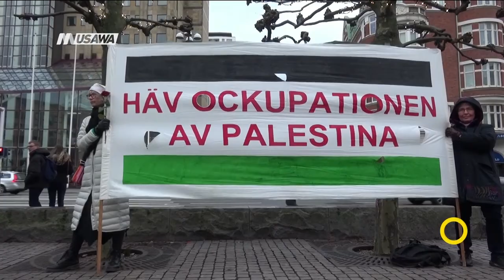د. اياد جهشان : ’’اسرائيل تحت حكم اليمين وهذا يصعب على القوى الديمقراطية اليهودية ’’11.12.2017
فقرة ضمن برنامج صباحنا_غير حلقة الحادي عشر من كانون الاول لعام 2017 تناولت الحديث عن المستجدات التي تحصل في قضية القدس .

ضيوف الفقرة :
** د. اياد جهشان - طبيب وناشط سياسي في الجبهة الديمقراطية
**  ماهر  دبور - استاذ تاريخ وناشط فلسطيني ( عبر السكايب من السويد )

وتحدث الضيوف عن المحاور التالية :
 د. اياد جهشان :
1 قراءته لإعلان ترامب ولماذا في هذا التوقيت؟
2 إلى اي مدى ساعد الواقع العربي الحالي وما يحدث في الخليج على تنفيذ هذه الخطوة؟
3 الإدارة الأمريكية قالت إنها تتمسك بالعملية السلمية -بالمقابل الإعلان عن القدس عاصمة لدولة 4 إسرائيل- وهي من القضايا الأساسية لمفاوضات الحل الدائم - ما هو تعليقك على هذه الامكانية ؟
5 وزير  التربية والتعليم الفلسطيني صبري صيدم تحدث قبل ايام عن قرار ترامب وقال انه يجب على الادارة الامريكية الان الاعتراف بالقدس الشرقية عاصمة للدولة الفلسطينية - لنستمع لهذا التصريح ونتابع الحوار
 ما هو تعقيبه على هذا الموقف ؟
6 لماذا لم نرى اي تحركات في الشارع الاسرائيلي والمجتمع اليهودي - بهذه القضية-؟ وما هي دلالات ذلك على مستقبل العمل العربي اليهودي المشترك؟
7 ما هو دورنا نحن فلسطينيي 48 وخصوصية تحركنا بالعمل على جميع المستويات سياسيا واجتماعيا والتعامل مع القدس وقضاياها ؟
8 تهديد ووعيد لفلسطينيي الداخل - وخاصة اهلنا في وادي عارة - من قبل ليبرمان وبينيت على خلفية الاحتجاجات؟
9 تداعيات القرارات السياسية وأجواء التوتر كيف تؤثر على الحياة العامة - خاصة بالنسبة للعرب في البلاد؟
10 يكتسب موضوع الوحدة الوطنية وانهاء الانقسام أهمية خاصة اليوم في مواجهة التحديات - ما هي قراءتك لمستقبل هذا الملف؟

ماهر دبور :
1 حدثنا عن المظاهرة التي جرت بالأمس في السويد  - وعن المشاركة العربية والسويدية الواسعة فيها ؟
2 السويد كدولة وكشعب أظهر تضامنا دوليا مع الشعب الفلسطيني فكيف تقيمون اليوم  الموقف بعد إعلان ترامب؟
3 اهمية هذا الحراك وتقيمك لضرورة هذا الحراك بالذات في اوروبا والسويد خاصة؟
4 تقييمه  للحراك وتفاعل الجاليات العربية والفلسطينية في اوروبا مع القضايا الاساسية لشعوبهم - وخاصة قضية فلسطين؟
5 هل هناك أي تحركات مستقبلية؟

برنامج صباحنا_غير يأتيكم يومياً عدا السبت في تمام الساعة 9:00 صباحاً بتوقيت القدس مع الاعلاميين عفاف شيني ودريد لداوي وليلى قيش نتحدث من خلاله في موضوعات كثيرة ومتنوعة وضيوف مختلفين كل يوم .

Downlink frequency -  الترد :
12645 MHZ

Polarity  - الاستقطاب:
Horizontal

Symb.Rate - معدل الترميز:
27.500  MS/s

FEC - تصحيح الخطأ :

5/6

DL: 11958 H
SR: 27500
FEC: 5/6

48_#
‫#‏فلسطين_٤٨‬
‫#‏فلسطين_48‬
‪falasteen_48#‎‬
‫#‏عرب_٤٨
‪‎arab_48#‬
‫#‏تواصل‬
‫#‏اكسر_حصارك‬
‫#‏بلشنا_نرجع‬
‫#‏شعب_واحد‬
 ‪#‎mosawah‬
‪#‎Equality‬
‪#‎égalité‬
‫#‏مساواة‬
‫#‏حق‬
‫#‏عدالة‬
‫#‏تساوٍ‬
‫#‏تعادل‬
‫#‏تماثل‬
‫#‏تسوية‬
‫#‏معادلة‬